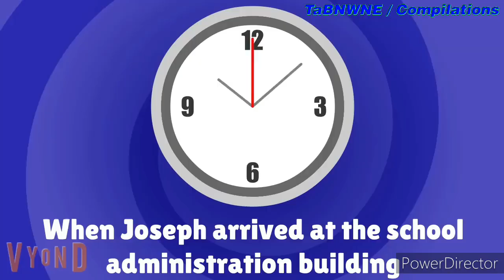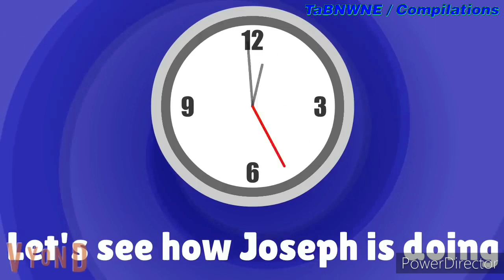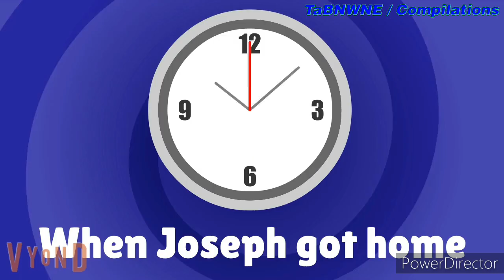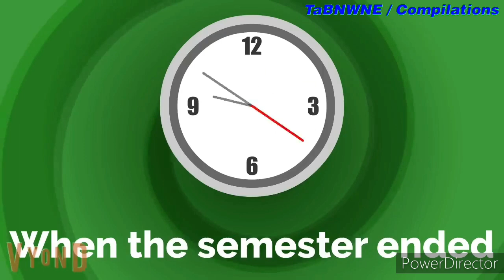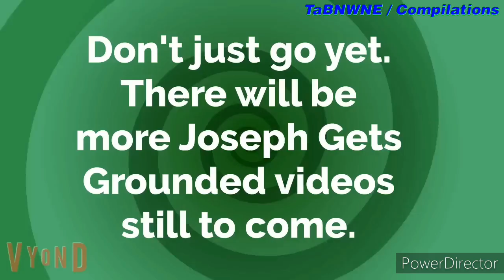Compilations (Season 2 Episode 71): Matt TheGoanimator Compilation #53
This is the 53rd Compilation of Matt TheGoanimator in just 90 minutes.

Matt TheGoanimator Compilation #54 is coming soon as well...

Credits of these videos: Matt TheGoanimator